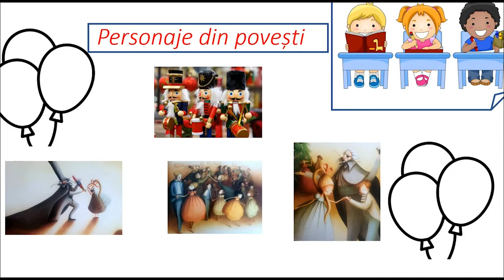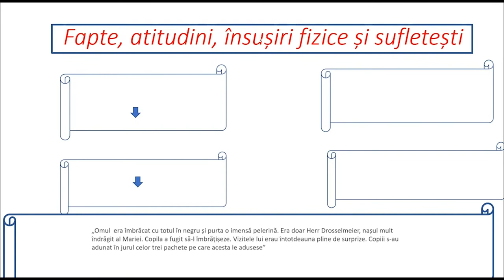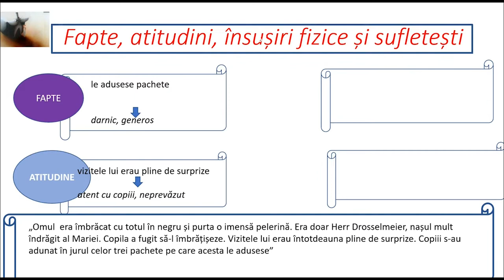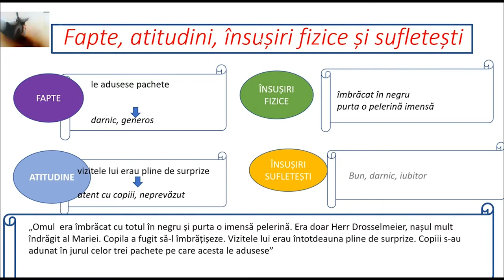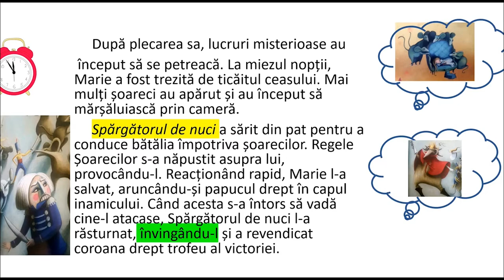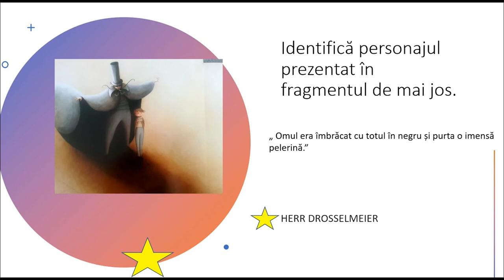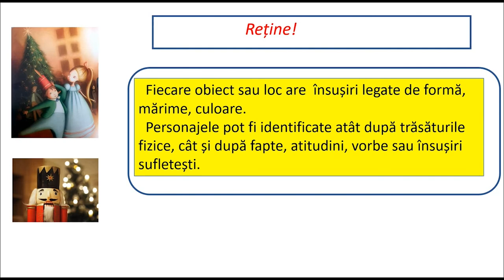Spărgătorul de nuci Recunoașterea personajelor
Pornind de la relatarea, pe scurt, a poveștii Spărgătorul de nuci de E. T. A Hoffmann , resursa propune activități de selectare a informațiilor despre un anumit personaj, din texte scurte, identificând însușiri, fapte sau atitudini.
Ca provocare, pentru elevi: identificarea personajelor din poveste dintr-un anumit fragment prezentat.

Autor: Gabriela Kirșan